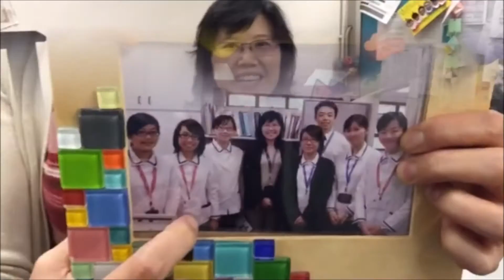31-7-2015 Farewell Janice Video